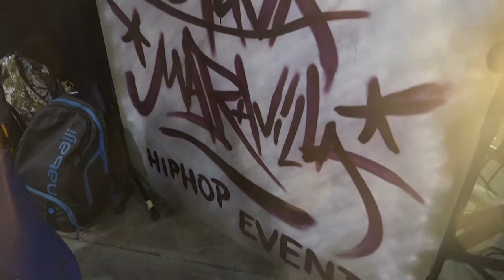II Evento Internacional de HIP HOP 'La Octava Maravilla'